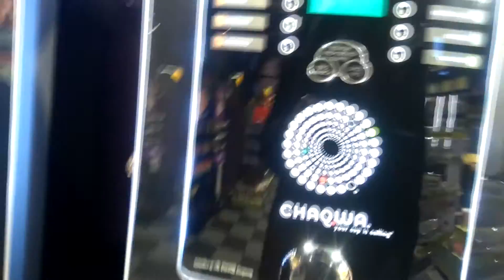GOT A DRONE!